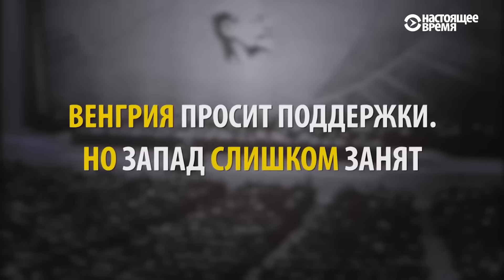60 лет Венгерскому восстанию: как СМИ рассказывали о нем тогда и сейчас?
Осенью 1956 года Венгрия на неделю восстала против коммунистического режима. Советский Союз ввел в Будапешт войска и жестоко подавил восстание: в ходе операции «Вихрь» были убиты 2500 человек. Как рассказывали о событиях в Венгрии СМИ в СССР и на Западе? И как рассказывают о восстании сегодня?